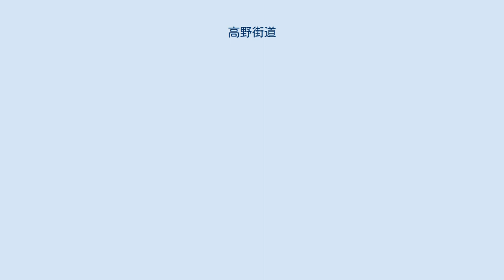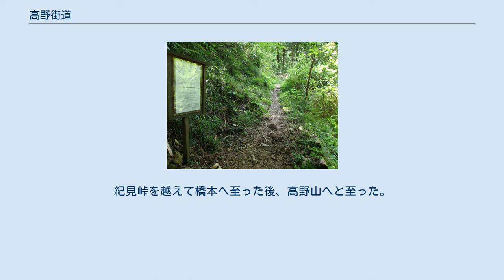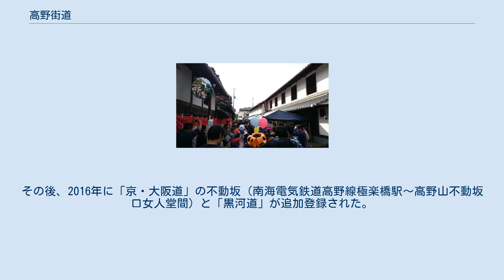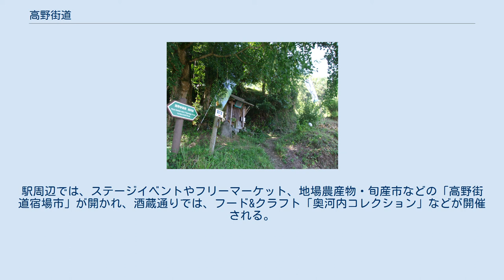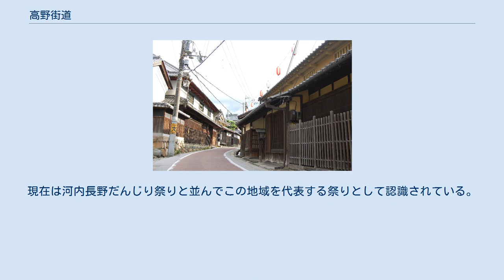高野街道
高野街道（三日市宿、河内長野-三日市間） 高野街道（こうやかいどう）とは、かつて京・大坂から高野山への参詣道として用いられた街道で、主に大阪府河内長野市から和歌山県橋本市の間を指す。
 また、現在の国道371号旧道のうち、大阪府河内長野市から和歌山県橋本市までの区間の呼称にもなっている。
 西高野街道（左）と中高野街道（右）の交点（河内長野市、地図） 高野街道は、広義には京都や大阪方面から高野山へ通じる街道を総じて指し、狭義には河内国錦部郡長野村（河内長野市）と紀伊国伊都郡橋本町（橋本市）を結ぶ街道である。
 よってその他の区間は、各方面から長野までを結ぶ道を「東高野街道」「中高野街道」「下高野街道」「西高野街道」、橋本から高野山を結ぶ道を「町石道」「京大坂道」「勅使坂」「黒河道」と呼んでいる。
 長野から橋本を結ぶ街道で、旧街道は国道371号の旧々道にあたる。
河内長野市では4つの高野街道が合流するため、古くから宿場町として栄えた歴史があり、昭和初期までは長野温泉などの温泉街や天見温泉などの温泉地として知られていた。
 特に長野から三日市にかけては、歴史ある街並みが残る旧々街道（旧高野街道）を「高野街道」と銘打って、観光名所化・ルート整備がされている。
区間は、登録有形文化財に登録されている西篠合資会社旧店舗主屋をはじめとした天野酒醸造元、さをり蔵などが並ぶ酒蔵通りを通り、旧西篠橋を渡って、国の史跡である烏帽子形城址の東側を経由し、八木家住宅主屋や旧三日市交番周辺の三日市宿をつないでいる。
なお、この旧々街道は、烏帽子形城が現役だった時代に、軍事・政治的意図により城の麓まで大きく西へ迂回するよう取り付けられていたが、近代になって長野神社から南下する旧街道（西篠橋経由）が利用されるようになった。
 以前は高度経済成長期の周辺のニュータウン造成や建て替えに加え、1998年から2005年にかけての三日市町駅前西地区市街地の再開発事業が計画されるなど、徐々に歴史ある街並みが消滅する傾向にあった。
しかし、その際の計画に対し住民の呼びかけで街道を生かした街づくりと歴史的景観に配慮した再開発ビル・駅前広場の整備がされることになり、市として高野街道の景観整備・街並み再生が意識されるようになった。
 2004年（平成16年）から2006年（平成18年）にかけては、まちづくり交付金を活用して、三日市町駅周辺の旧街道の景観舗装などの観光名所としての再整備をするとともに、地域交流センター、自由通路等の整備が行われた。
近年は河内長野駅周辺の酒蔵（西篠合資会社旧店舗主屋）を中心としたエリアにおいて景観を守るための住民の取り組みが進められており、無電柱化・石畳舗装などの景観整備事業（高野街道〜いにしえのみち復活プロジェクト〜）が実施された。
 前身は平安京または長岡京への官道だったと推定される。
京から高野山への参詣路として使用されるとともに、河内国を南北に貫く数少ない街道でもあった。
 起点は杭全神社西の泥堂口にあった一里塚とされる。
1148年に仁和寺宮覚法法親王が高野山参詣の際に通ったと考えられている。
 大阪市内からの高野参りへの街道で、四天王寺を出て岩室村（大阪狭山市）で西高野街道に合流した。
旧街道筋の大和川に下高野橋が架かっている。
 平安時代後期から鎌倉時代初期には高野参詣道として使用されていたと考えられている。
室町時代から江戸時代には、商港堺と高野山との物資輸送でにぎわった。
旧街道は現在の国道310号に沿っている。
元和の町割以降の堺においては、目口筋あるいは一筋北の大小路と接続していた。
 起点を異にする次の4つのルートがあり、いずれも現在の河内長野市で合流。
紀見峠を越えて橋本へ至った後、高野山へと至った。
橋本から高野山へ向けたルートにもいくつかあったが、江戸時代まで最も使用されたのが町石道であった。
 現代の地図上に高野街道と記載されている区間は、堺市堺区から橋本市までの国道310号と国道371号旧道で、西高野街道と高野街道を踏襲している。
 1925年(大正14年)に高野下駅が高野山に最も近いターミナル駅として開業し、その後高野山まで延伸されるまでの間、駅周辺の椎出地域 から高野山への参詣道として利用され、新高野街道(槇尾道・長坂街道とも)と呼ばれた。
 高野街道の内、「町石道」が2004年に紀伊山地の霊場と参詣道の構成資産として世界遺産に登録。
その後、2016年に「京・大阪道」の不動...